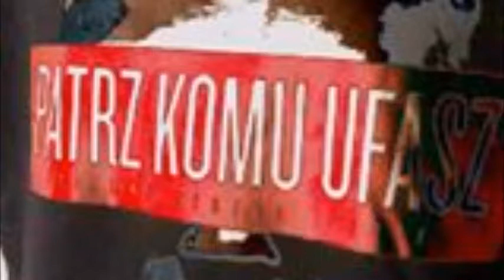GRXU-System SOLO2016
Walka Z Myslami